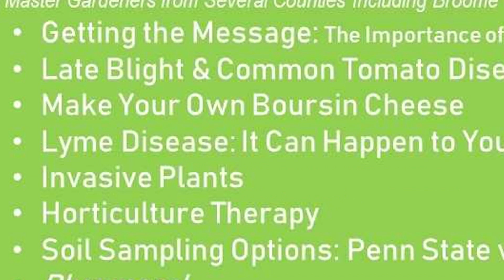Tips from Master Gardeners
Tips from Master Gardeners 04/22/19